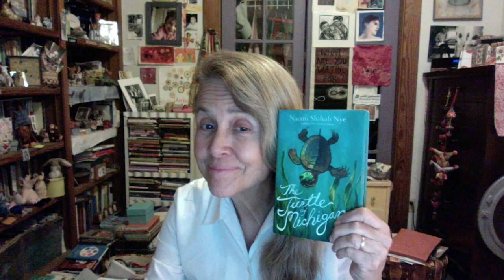Get Hooked on THE TURTLE OF MICHIGAN by Naomi Shihab Nye